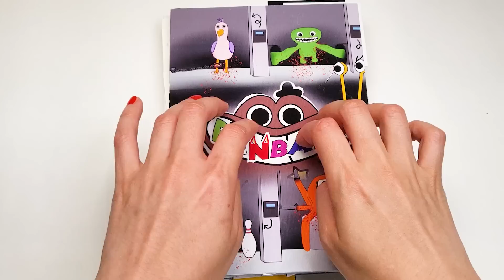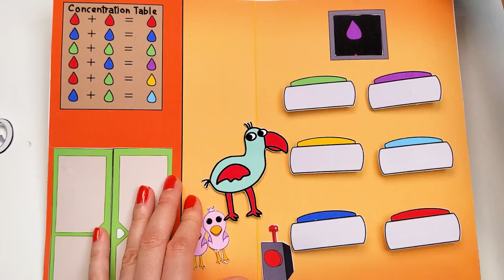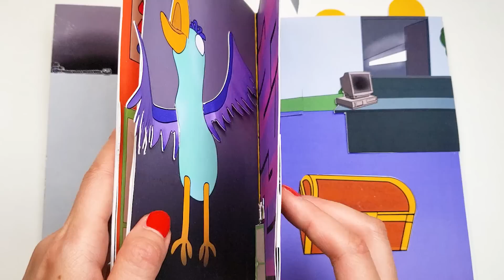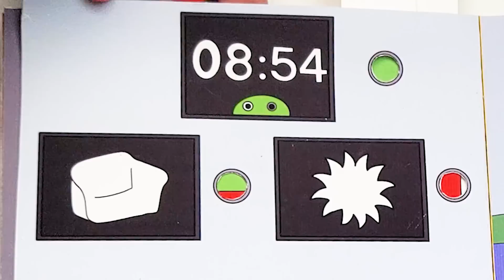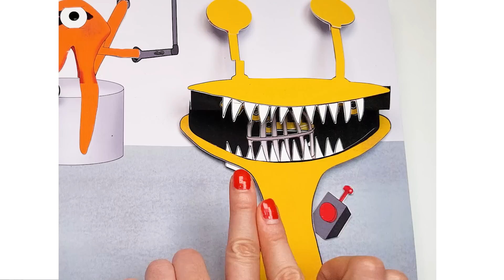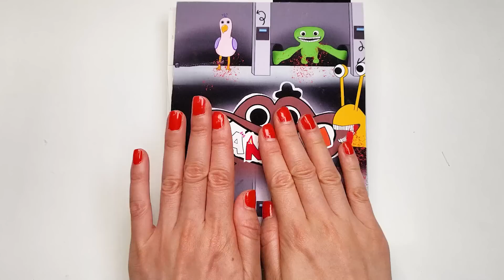DIY ♥ GARTEN OF BANBAN4 TRAILER 8GAMING BOOK 반반의 유치원 챕터4 게임북 만들기 🎮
Hello!

I made Garten of banban4  trailer into a game book